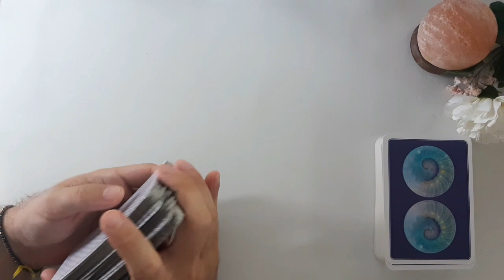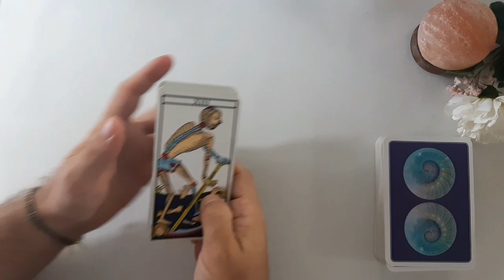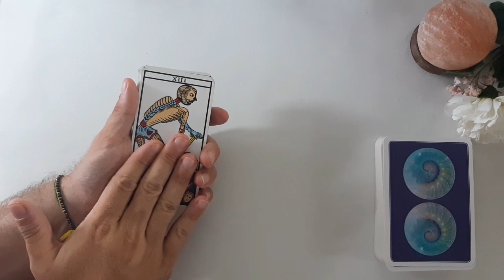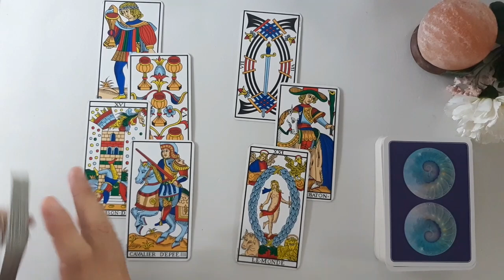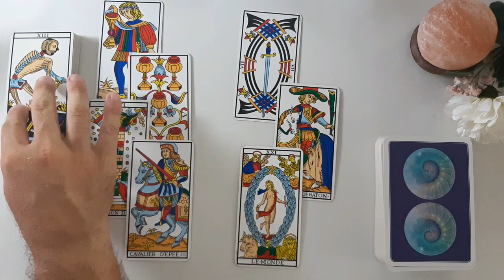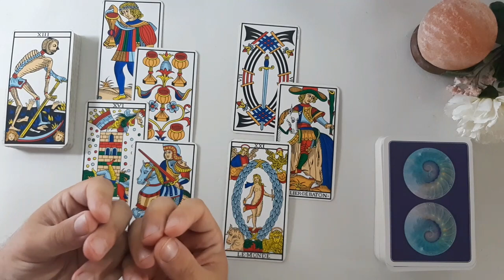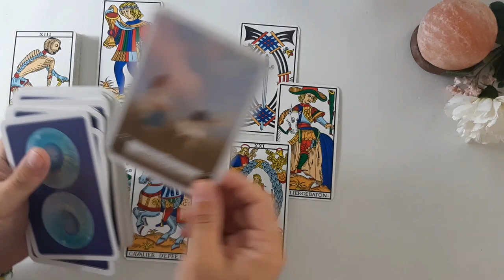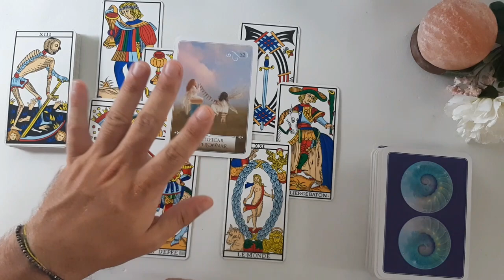♐Sagittario♐ Settembre 2021✨ Qualcuno CAMBIERA' radicalmente la propria VITA. Si parte de zero...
📧Per consulti e informazioni📧
✅Guarda Anche i Seguenti Video✅